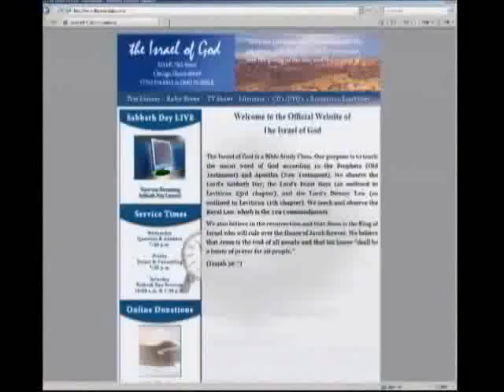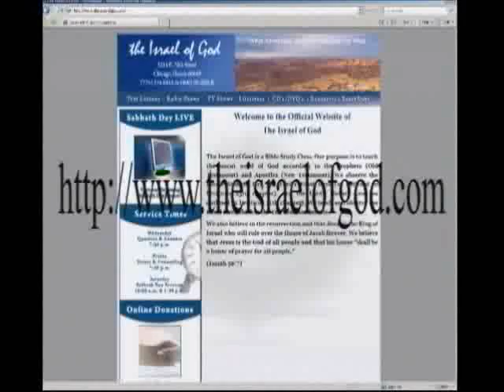IOG Bible Speaks Lesson - "The Ministers of God"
This is a Bible Speaks lesson entitled "The Ministers of God" taught by Bro. Jeremiah on 5/18/14.